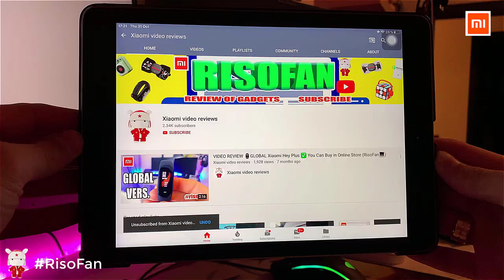Xiaomi BricksPower Wireless Power Bank.